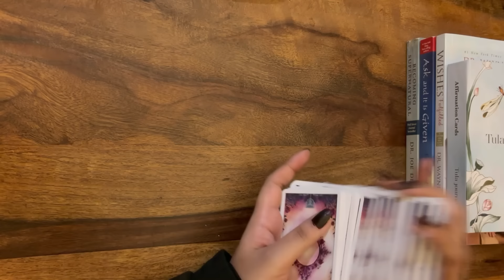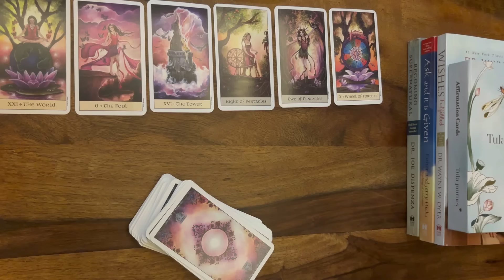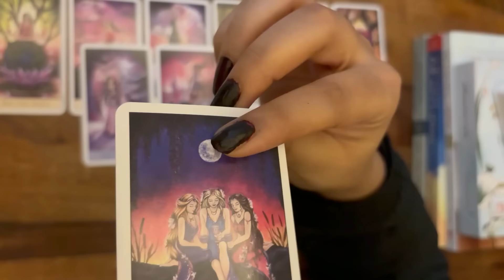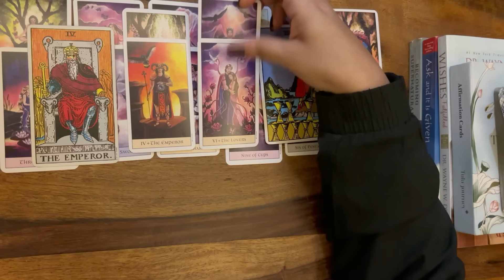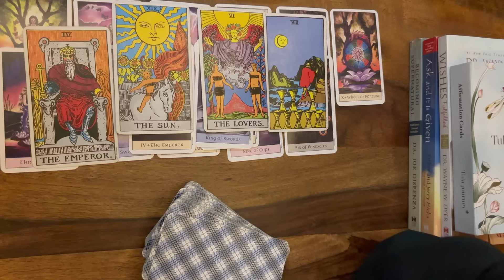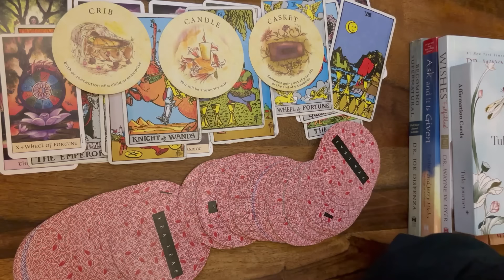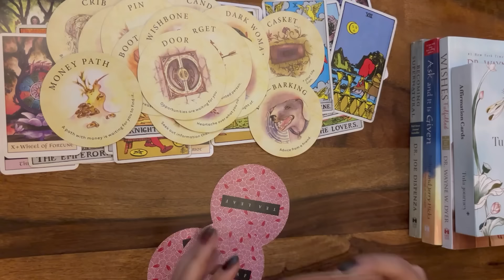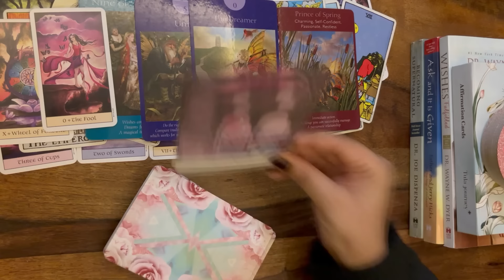Taurus | वृषभ 🌸 July ✨Overall Life Prediction ✨ Blessings | Blockages | Guidance 🦋